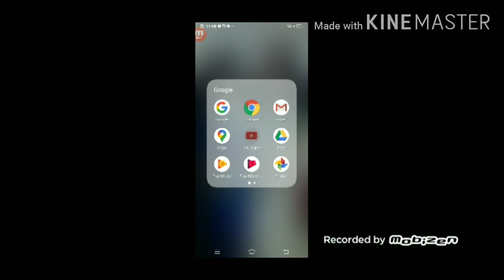Tagalog gameplay Tower of hell | grabe ang kulit hahahah!!!!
So fan im good to play roblox thank you roblox